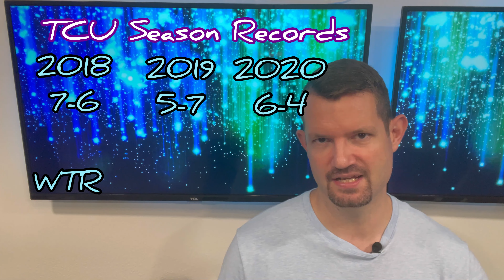Weekly Theistic Reflections Ep. 49 Mental Chanting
I am the pastor of St. Luke’s United Methodist Church in Bryan College Station in Texas. I am a father of two daughters and am passionate about the sacred institution of the family. I love God, theology, sports, and gaming.

Musician: @iksonmusic

Musician: Jonathan David and Melissa Helser

St. Luke’s UMC of Bryan